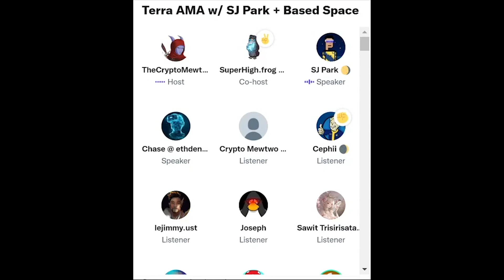SJ Park, Special Projects at Terra - BASED SPACE EP. 58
This Clip was recorded in the Based Space Chat on twitter on:  2/15/2022

Terra is a public blockchain protocol deploying a suite of algorithmic decentralized stablecoins which underpin a thriving ecosystem that brings DeFi to the masses.

This is an interview with SJ Park, Special Projects at Terra, where we discuss UST (Terra's algorithmic stablecoin),  Terra’s partnership with the Washington Nations, Terra's DAO and governance, Terra Academy, protocols using Terra like Anchor, and the LUNA token.

terra.money

Of course this is all speculative. Never risk anything you can't afford.